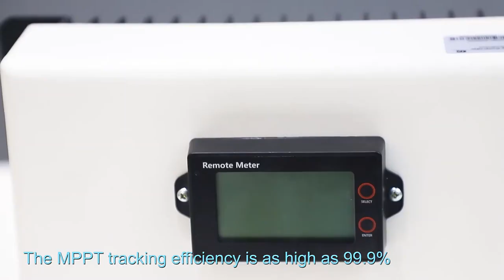SRNE MPPT 48V 85/100a solar controller built in bluetooth function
Model no.: MC48100N25(MPPT 100a solar controller)
Suitable APP: SRNE app